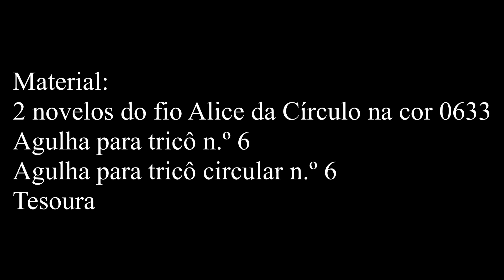Xale em tricô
📍📍📍Meninas, esqueci de mencionar no vídeo. Mas INICIA COM 60 PONTOS**📍📍📍

Material:
2 novelos do fio alice da Círculo na cor 0633
Agulha para tricô n.º 6
Agulha para tricô circular n.º 6
Tesoura